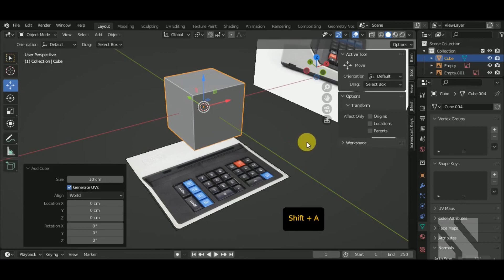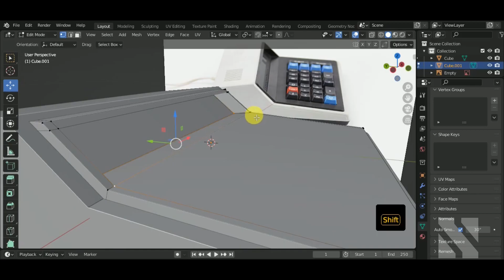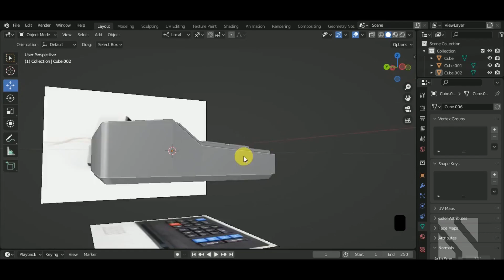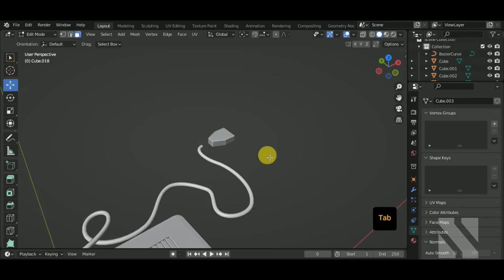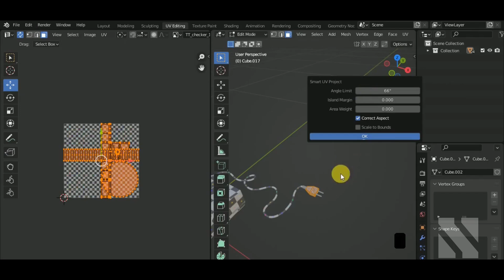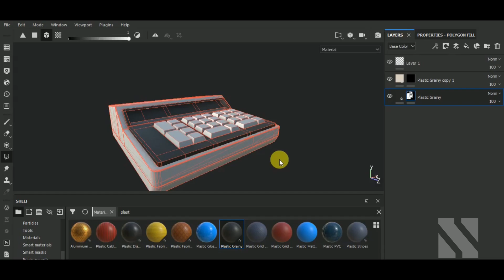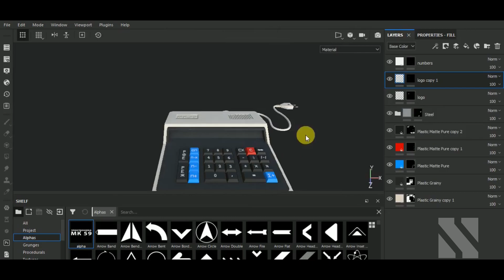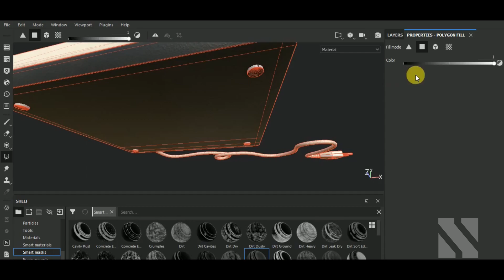Game Asset Calculator MK 59 | Blender/SubstancePainter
Aldeir Silva
Lee Todd
Luke Wittig
Willie Woodward
Gin
E Strikos
Lasthope
Jake Carvey
Punk Anderson
IceyDevv
徐徐
Hazel
Alex Yanshin
TiddlerDrown
Frost
Alfred Ramírez Aguirre
Ethan Folsey

In this video I'll show you to Model a Calculator MK 59 in Blender. Texturing  was made using Substance Painter.

0:18 Modeling
20:17 Unwrap
27:06 Texturing